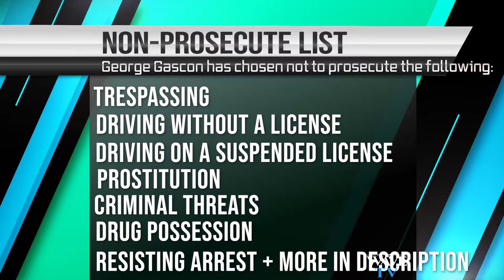The Real Reason George Gascon Is Getting Recalled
In this part of the podcast, sunny and pluria talk about the current filed petition to recall the new DA of Los Angeles George Gascon. View the links below for sources.